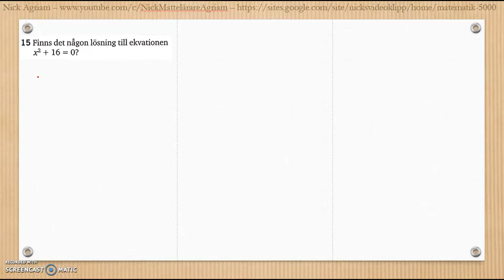Matematik 5000 2bc VUX - Kapitel 3 - Geometri - Blandade övningar 1-3 - 15